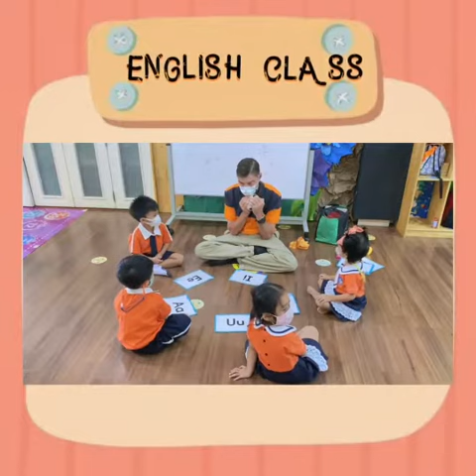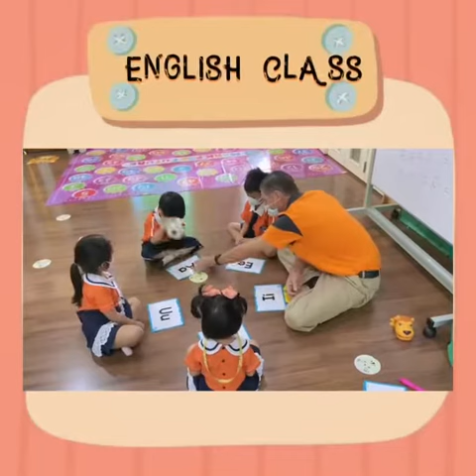English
Today we had an alphabet chant warm up to start. Students were reintroduced to a small ball, in which they had to pass it around a circle and stop on a particular letter - this is a pass the parcel type game in which the students thoroughly enjoyed. After this, the students finger traced flashcards related to all vowels and drop the ball on either aeiou. Next they had to drop the ball once they heard the initial phonetic sound- we did this both as a group and as individuals to check their understanding.